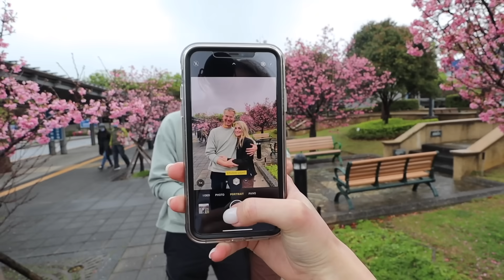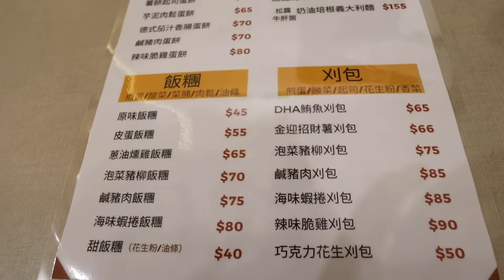【父母沒想到台灣可以這樣玩！】小吃吃到爆炸、逛老街、入住隱藏的5星飯店！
一下飛機就帶爸媽體驗充滿驚喜的一天！
湖口老街、客家料理、傳統腳底按摩
陪我們一起玩吧 :D
我們的線上課程！有兩堂口說英語課程 + 一堂財務認知課 :)

「融入美國口說日常！和我們學英文慣用語」